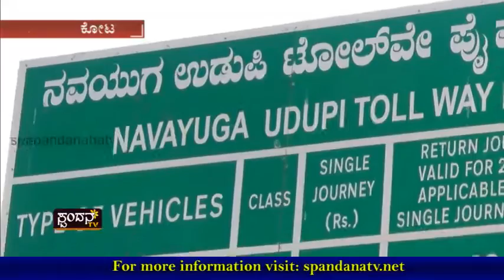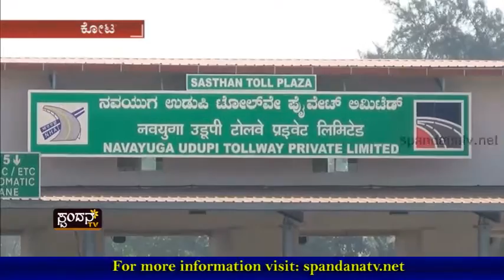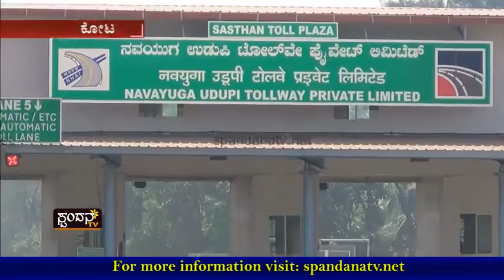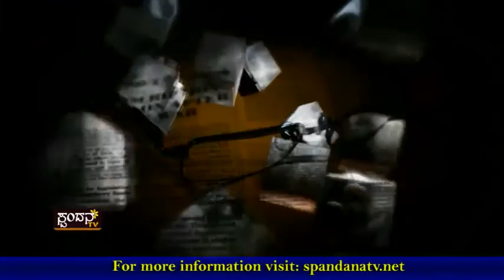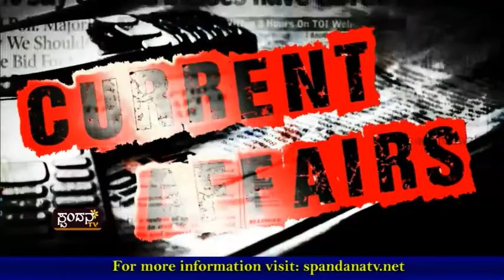Sunka Shoola│ಸುಂಕ ಶುಲ್ಕ